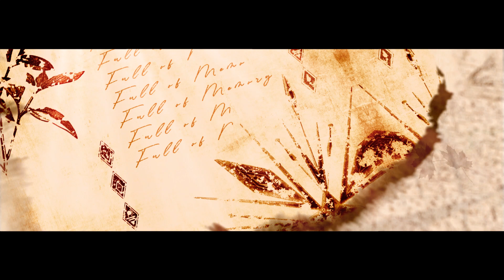All is Found - "Frozen 2" COVER【Eve】「Original MV」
"When all is lost, then all is found."

I have no words to explain the size of my happiness for receiving these OUTSTANDING GIFTS (art and animation) from Dani and Kuroka ♥
Thank you, my angels! I'm still speechless and will be forever grateful for such kindness! Friends who have a golden heart and who deserve the world! And ofc thanks to Nato for this amazing mix! Pls give them support for this beautiful work! ILY GUYS ♥

✧ Vocals ：
Eve (here!)

✧ Art ：
Dani (@Areonrae) - line, shade
Kuroka (@uchigatanaaa) - sketch, base

✧ Animation：
Dani - main
Kuroka - puppet

• Seja MEMBRO!

- ORIGINAL CREDITS -
Original: Evan Rachel Wood
Disney’s Frozen 2